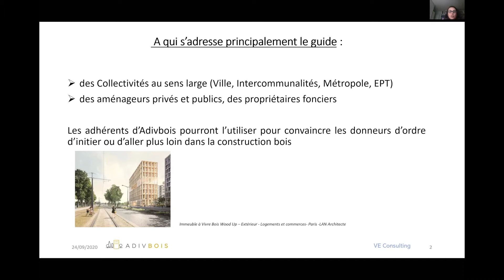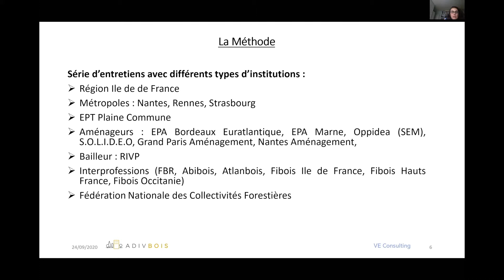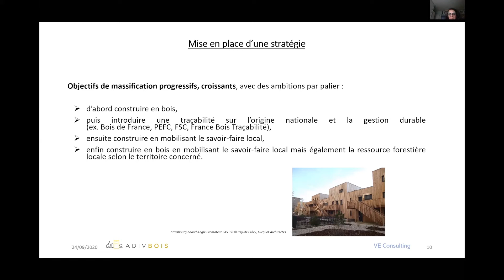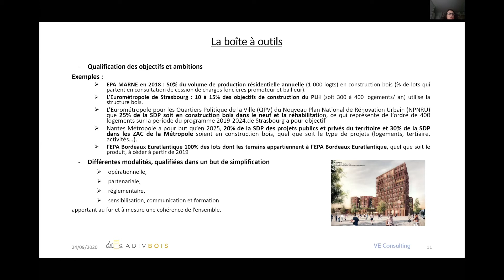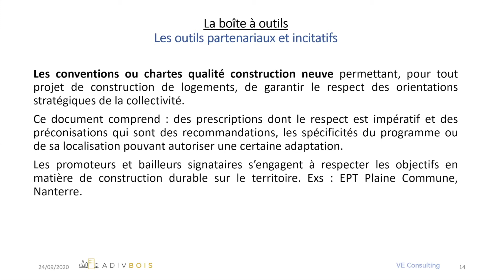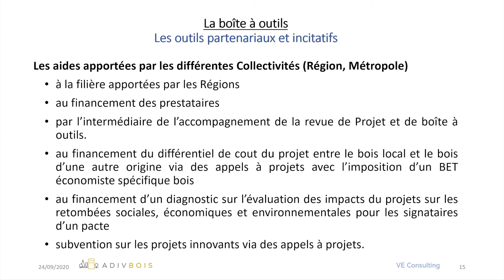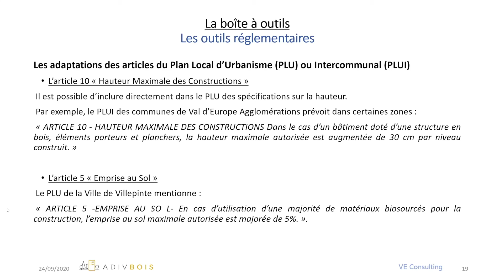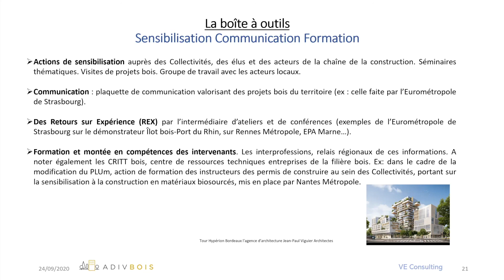Webinaire MO 3 - Vade-Mecum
Le Vade-Mecum Adivbois à l'usage des collectivités et des aménageurs.
Webinaire présenté par Valérie Elbaz, VE Consulting